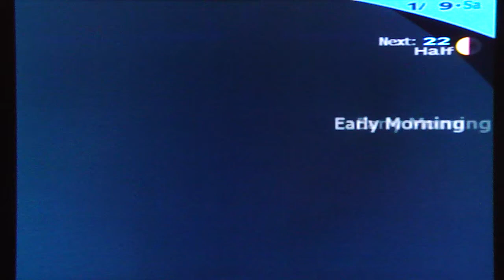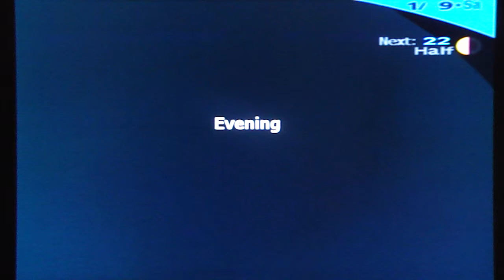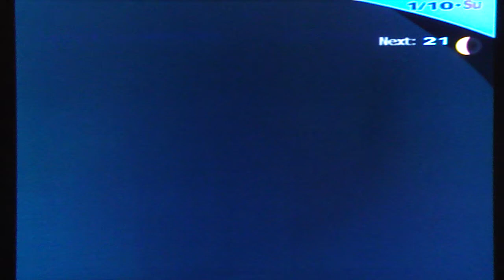Persona 3 FES Playthrough, pt. 148